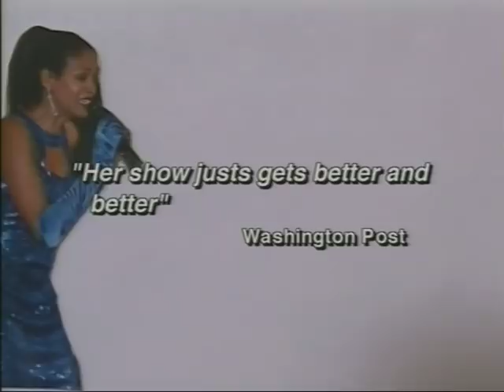"Just Me" Linda Miller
Variety Show..  " Songs you love to Remember"